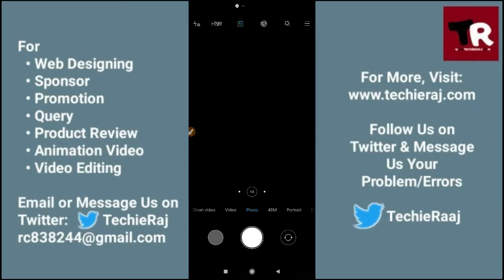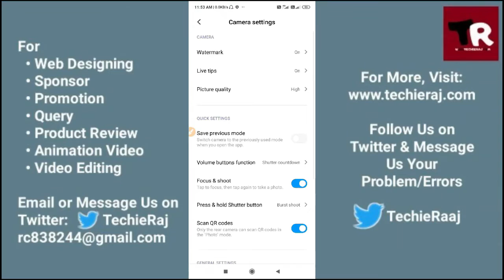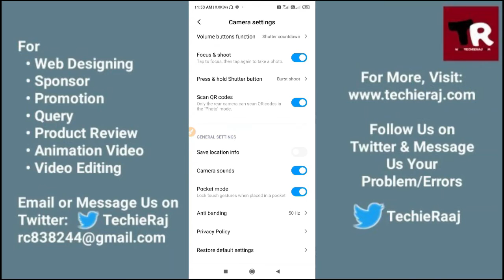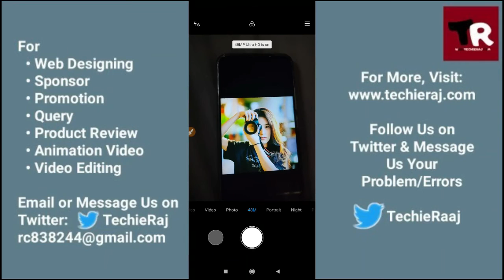Redmi 9 DSLR Camera Setting